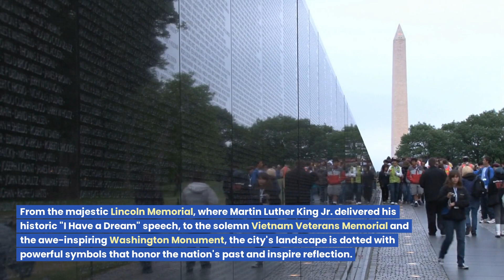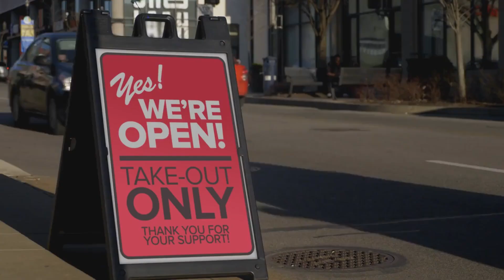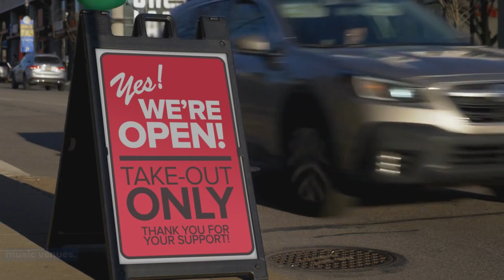Washington DC USA